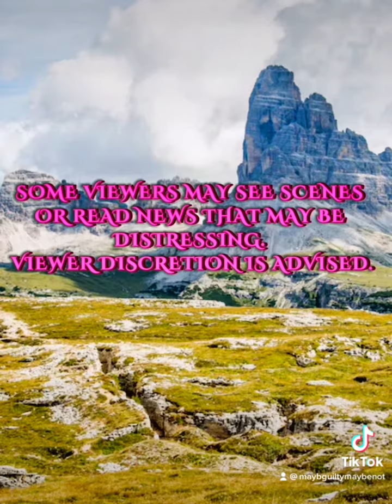DEATH MYSTERY AS CROOK FLEES MAILBOX FLAT FOR CHINA AFTER LAUNDERING £500K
Xueyan Zhang, aged 28, had criminal cash deposited to a premises in Birmingham city centre's Chinatown where it was counted and moved on.